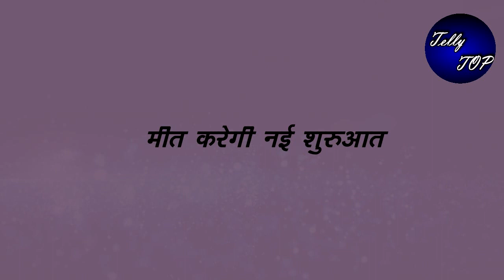Meet || मीत करेगी नई शुरुआत,”मनमीत के साथ उठाएगी कदम”